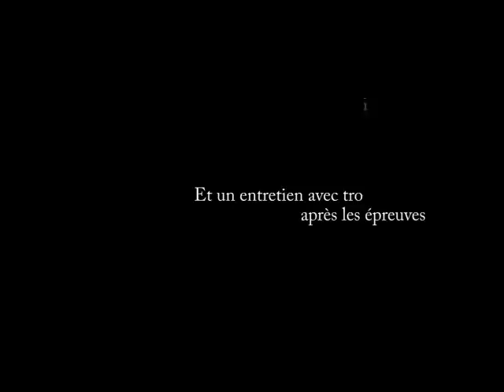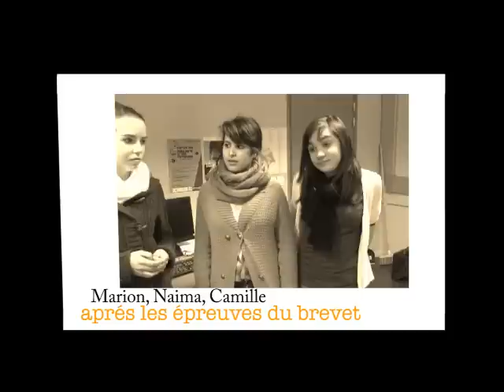BREVET BLANC mars2012 - COLLEGE DENIS BRUNET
vidéo réalisée par Mr MANISCALCO